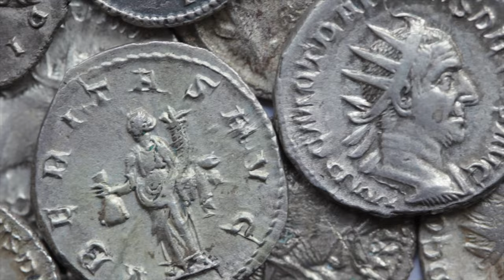"Kılıçla Ölür" (Cem Kervan) Klibi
"Kılıçla Ölür"
Tekli Olarak Çıkış Tarihi: 30 Ağustos, 2023
Albümün Çıkış Tarihi: 27 Eylül, 2023

Sazlar: Serhat Doğan
Perküsyon: Haydar Demir
Erbane: Charles Vincent
Geri Vokaller: Meliha Bilgili, Gülseren Yılmaz

Sözler:

Kılıçla Ölür

Şu savaş severler, zorba zalımlar
Kızınca kılıcı eline alır
Talan eder soyar çalar çalımlar
Kılıç kullananlar kılıçla ölür

Tehdit eder alır istediğini
Çok fazladır hırsı tamahı kini
Mal mülktür imanı, paradır dini
Kılıç sallayanlar kılıçla ölür

Gerçek erenlerse mütevazılar
Çok para istemez aza razılar
“Barış sevgi” diyor kutsal yazılar
Kılıç kuşananlar kılıçla ölür

KERVAN'ım ey kırıp dökene derim
Alçakgönüllülük lâzım hemşerim
Kibirli mağrursan ikaz ederim
Kılıç taşıyanlar kılıçla ölür

Esin Kaynağı: İncil'in Matta Suresi 26:52